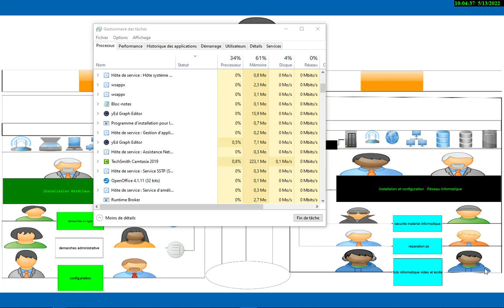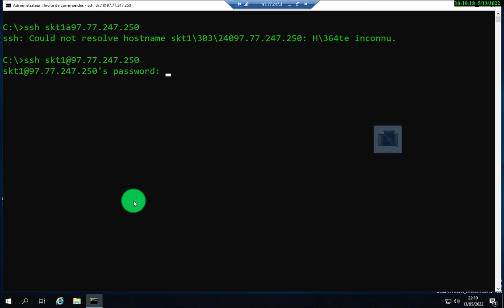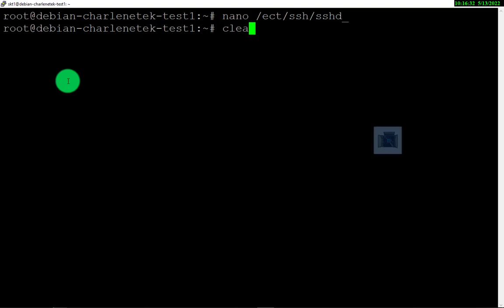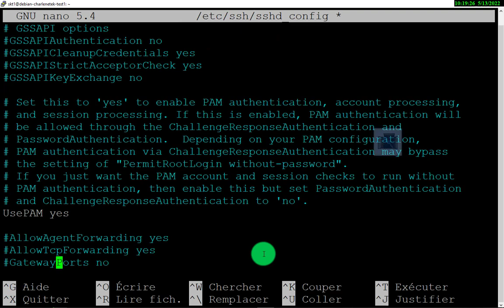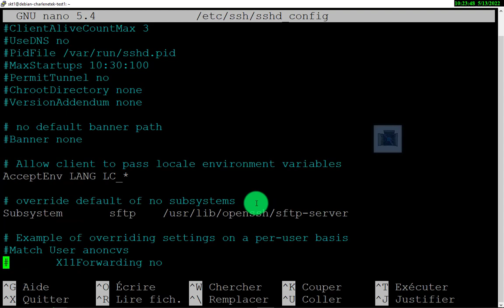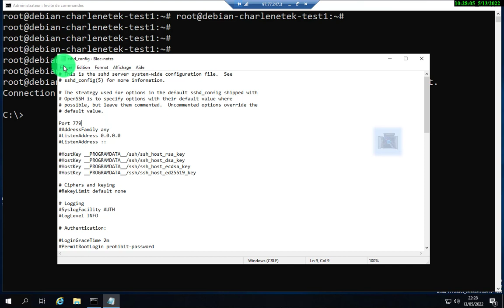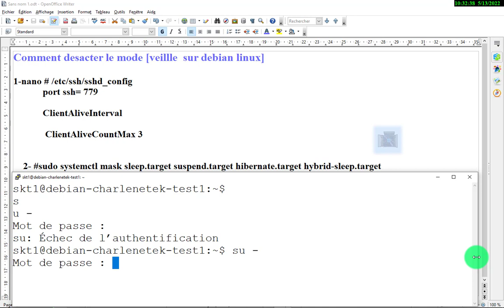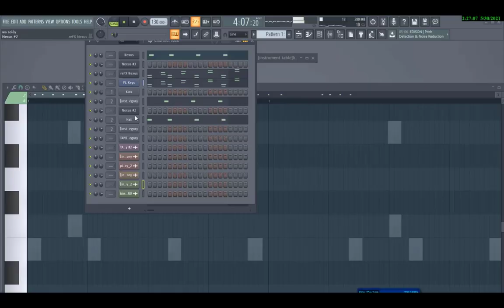DÉSACTIVER LA MISE EN VEILLE PROLONGER SOUS DEBIAN#SSH#LINUX#DEBIAN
bonjour dans ce tutoriel vous la procédure pour prolonger le temps de connexion ssh  modification du port ssh ou encore la désactivation du mode veuille sur debian#informatique#linux#debian#Ubuntu#ssh#sshd#portssh